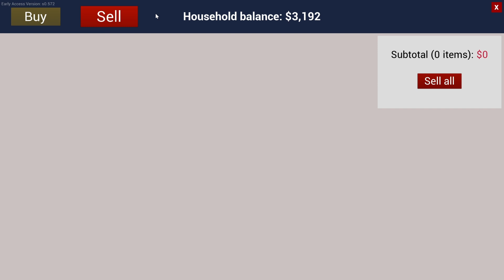＃27【Ranch Simulator】のんびりプレイ 馬を購入して乗馬を楽しむ【ゲーム実況】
この動画が掲載される頃には正式にアップデートされているかも分かりませんが、もし来ていないようでしたらベータで遊べます

やり方
Steamアプリのライブラリーから「Ranch Simulator」を選択
タイトルの文字の上で右クリック
プロパティからベータで「なし」のところを変更するとベータが楽しめます

コードなどもいりませんがアップデータがダウンロードされます